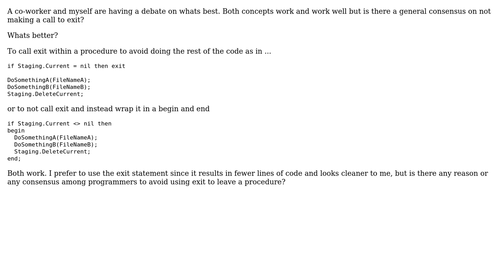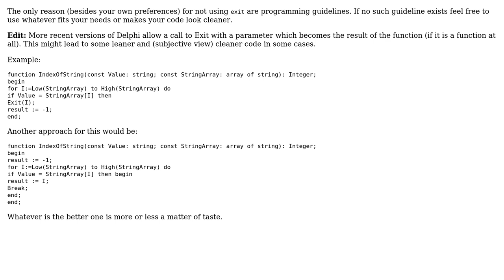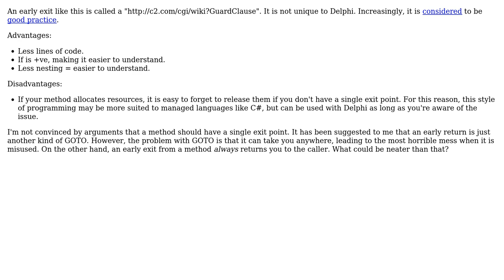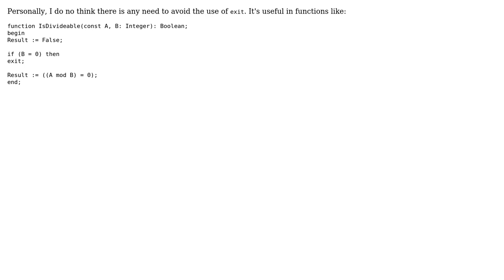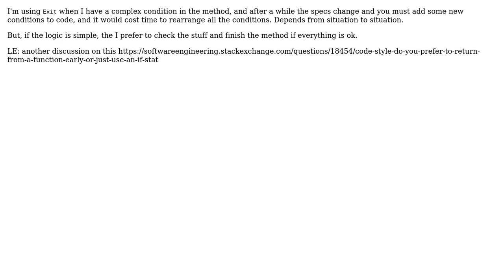Software Engineering: Best practices concerning exit in Delphi (9 Solutions!!)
Software Engineering: Best practices concerning exit in Delphi

With thanks & praise to God, and with thanks to the many people who have made this project possible! | Content (except music & images) licensed under CC BY-SA | Music | Images & others | With thanks to user Uwe Raabe user Toby Allen user Tim user RBA user Pateman user Ondrej Kelle user Kramii user David Heffernan user Darian Miller user Adriano Carneiro and the Stack Exchange Network Trademarks are property of their respective owners. You are responsible for your own actions.